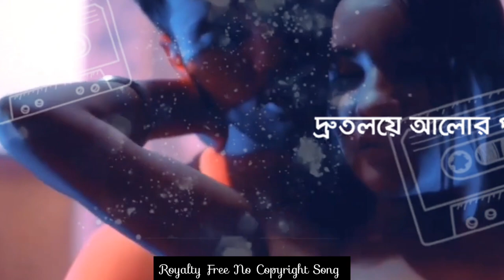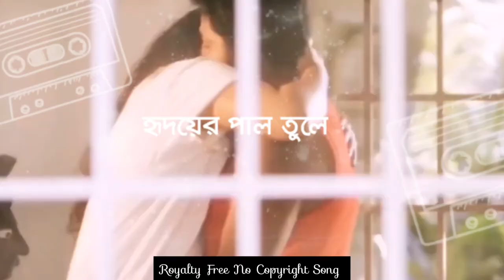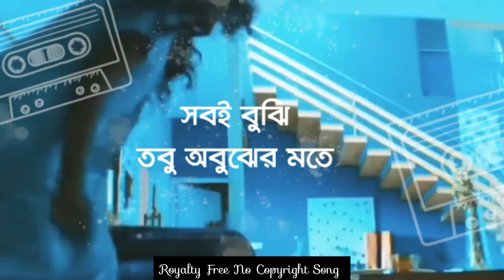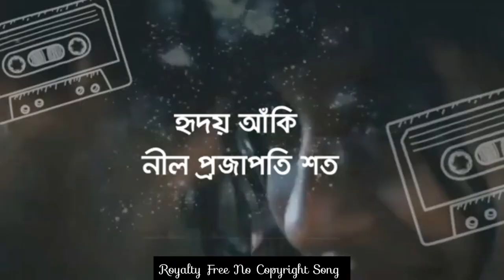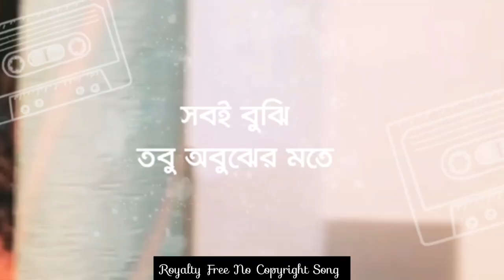Ferate parini ami ( Lyric ) | Rehaan Rasul | Naved | Appointment Letter OST | No Copyright 2023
Ferate parini ami ( Lyric ) | Rehaan Rasul | Naved | Appointment Letter OST | No Copyright Song 2023